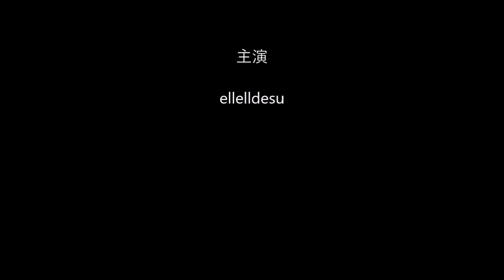kigurumi mask NANA Maid C 05